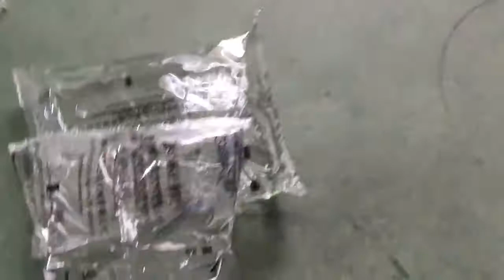ZV 420L 1KG 水 包装视频 1